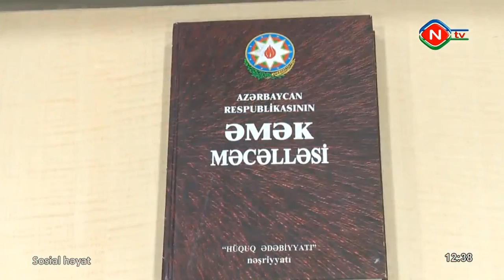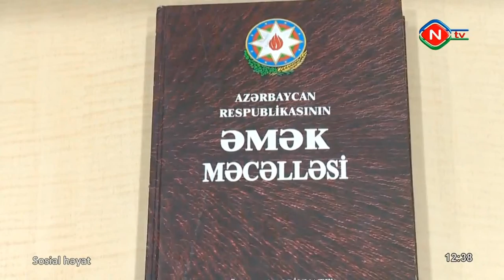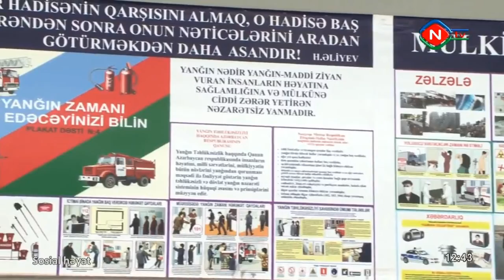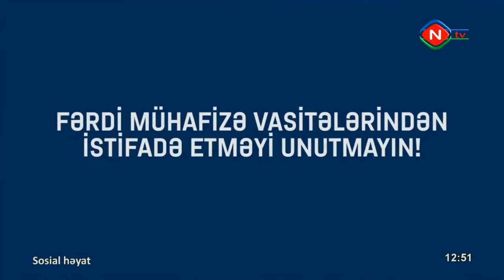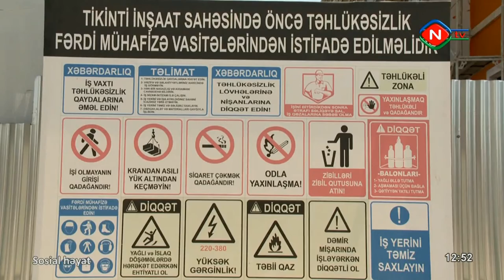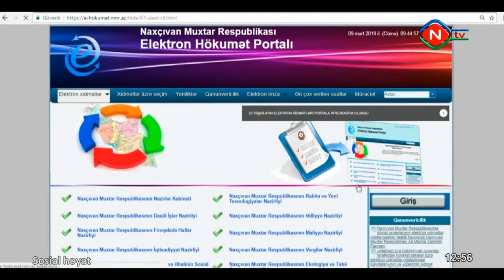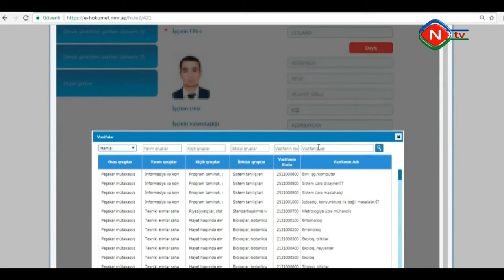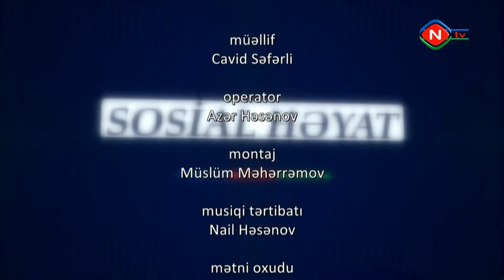NMR ƏƏSMN - Sosial həyat (Mövzu: Əmək hüquqlarının qorunması)